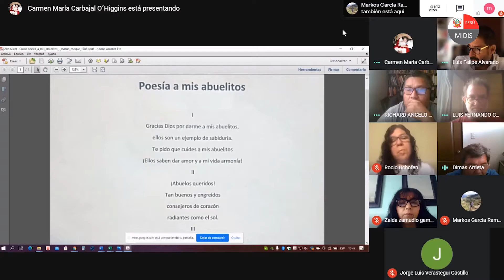Informativo 65 Segundos - Edición 2 (16Feb2021)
Conoce nuestras últimas actividades en el Informativo 65 Segundos 👆

✅ Nuestro concurso LosAbuelosAhora ya tiene a sus 27 ganadores
✅ Lanzamos la tarjetización en Ayacucho
✅ El pago a través de terceras personas es un nueva modalidad de pago para los usuarios que tiene dificultades en acercarse a sus puntos de pago